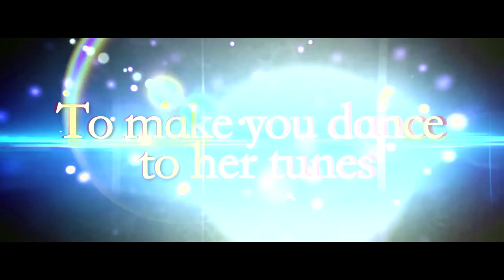Pinky Maidasani profile 2014